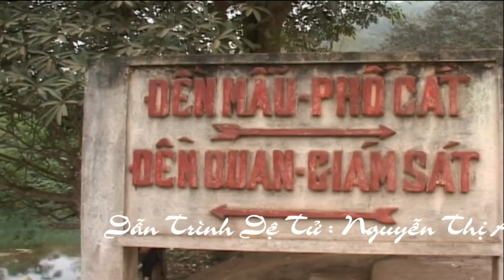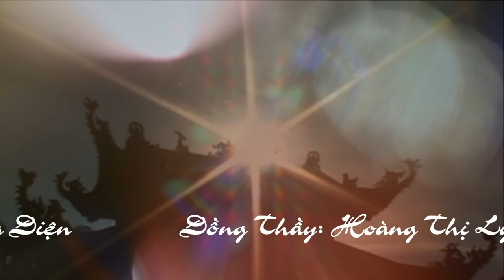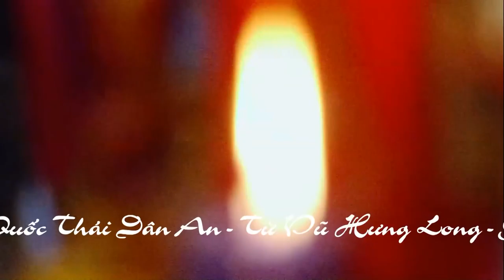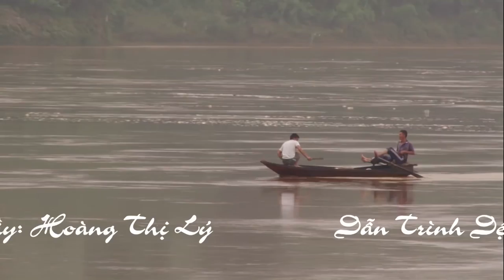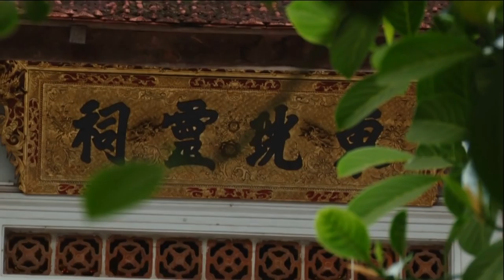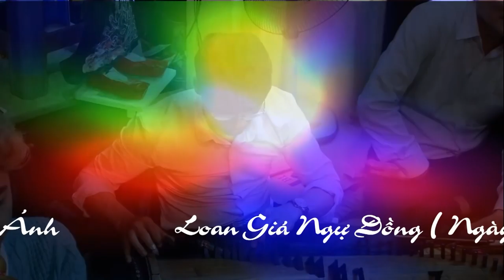Đồng Thầy Hoàng Lý Dẫn Trình Đệ Tử Loan Giá Phụng Hành Tại Linh Ứng Điện p2